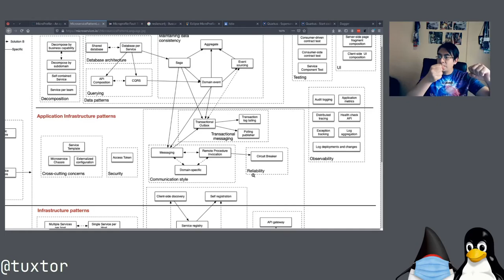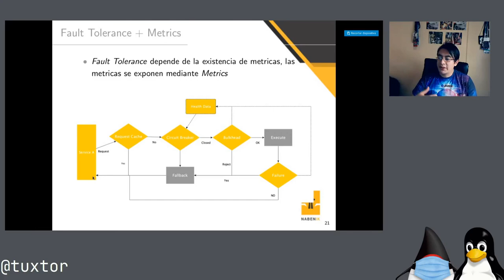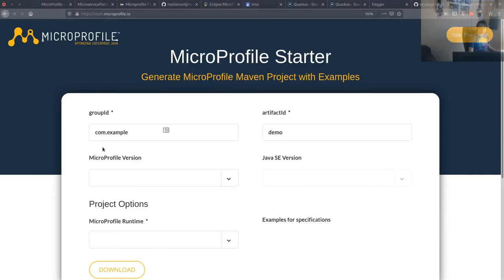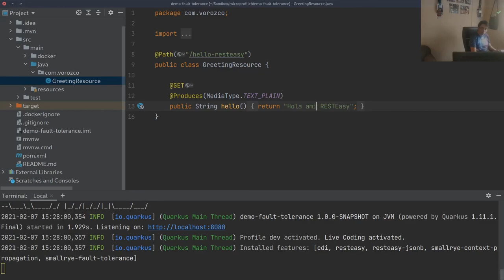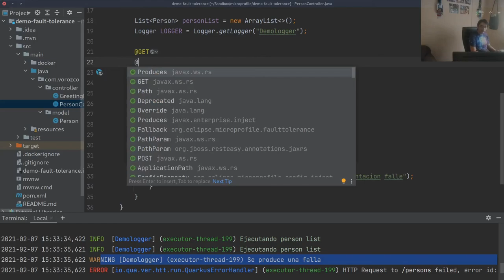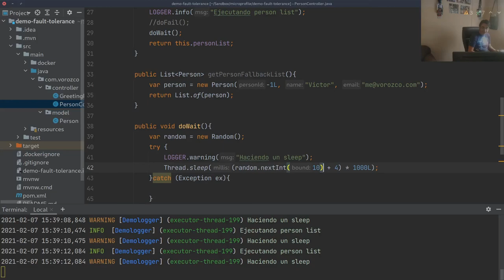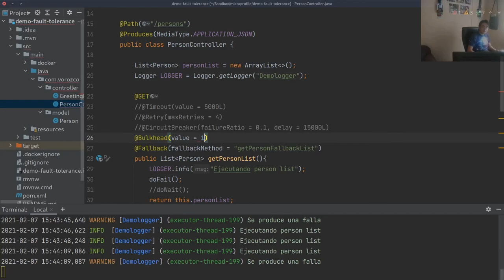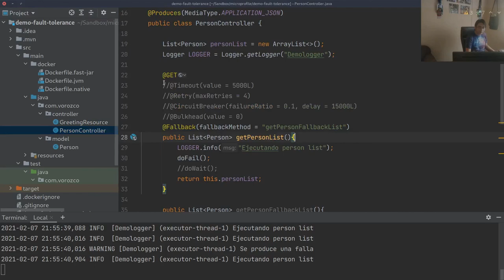Tolerancia a fallas con MicroProfile, Quarkus y Docker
En este video de la serie MicroProfile, exploramos MicroProfile Fault Tolerance para la implementación de patrones de resilencia en nuestros microservicios con Java utilizando Quarkus

Posteriormente utilizando las plantillas de Quarkus empacamos la aplicación en Docker

Índice

00:00 - Que es MicroProfile Fault Tolerance
09:00​ - Quarkus
10:43​​ - Creando un proyecto con Quarkus
16:45​​ - API REST con Quarkus
19:15​​ - Fallas en servicios REST
24:20​​ - Tolerancia a fallas con Fallback
28:09​​ - Timeout
31:04​​ - Retry
32:30​​ - Circuit Breaker
34:53​​ - Bulkhead
38:27​​ - Empaquetando servicios Quarkus con Docker